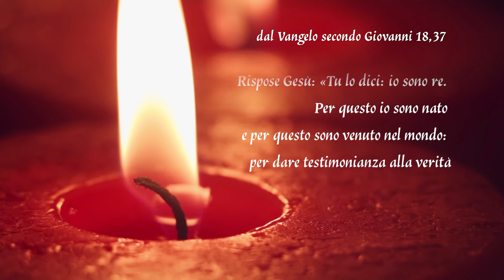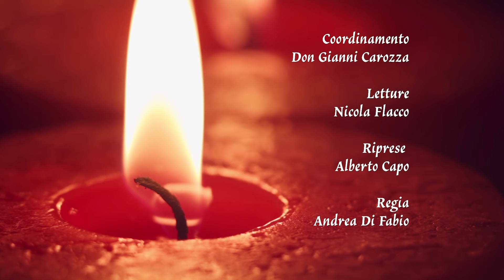Gocce di Luce. In cammino con il Vangelo 24/11/2024